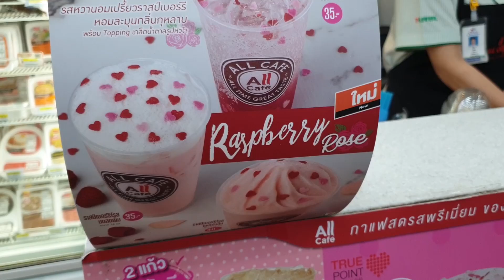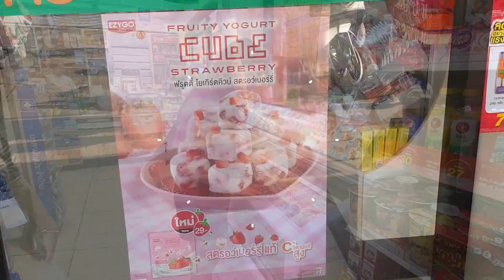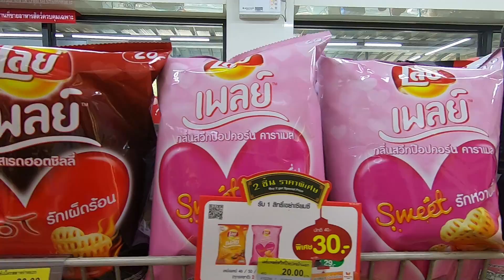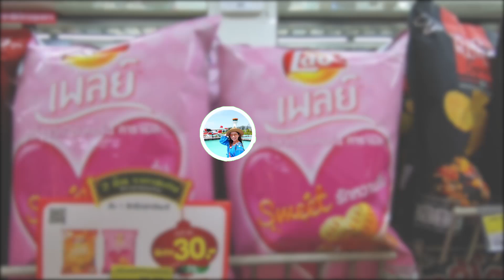แม่แอน | ตามหาของขวัญวันวาเลนไทน์ ❤️🌹❤️ แบบประหยัดงบในเซเว่น 7-11